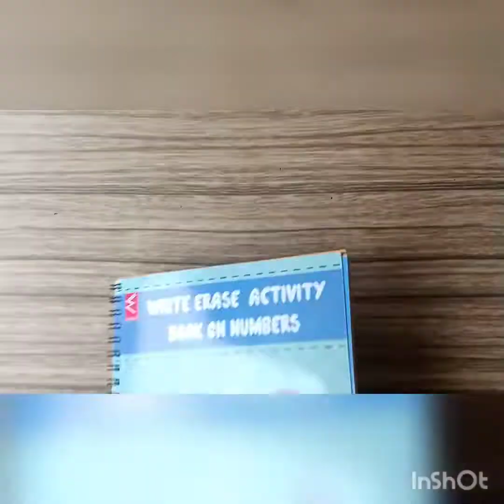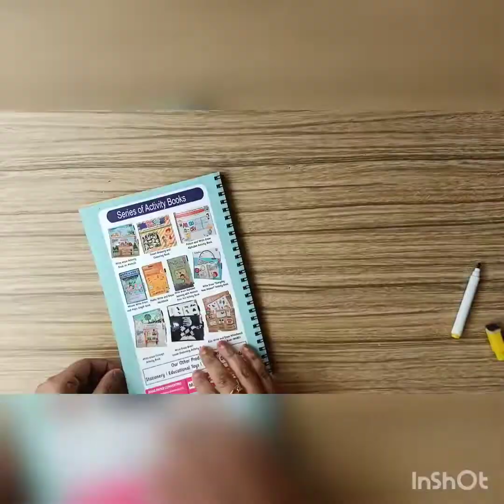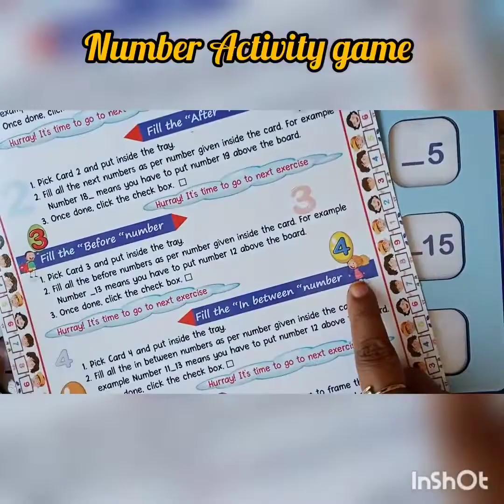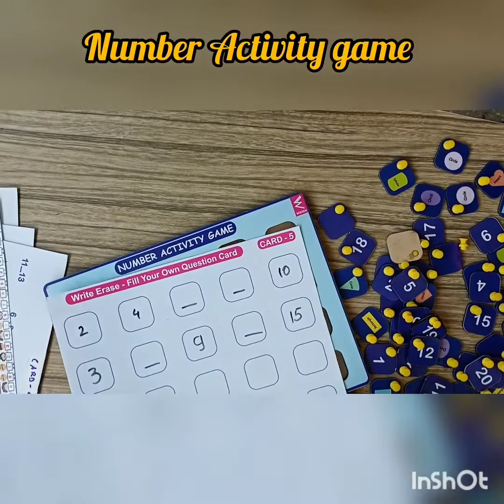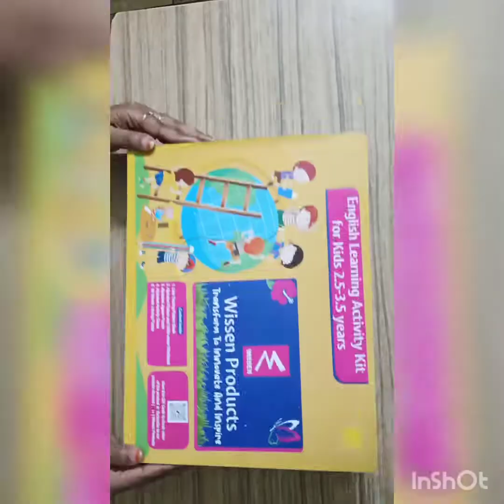Wissen Counting Number game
This game helps kids learn about numbers , number words and counting numbers. Parents say one number for example 7, then kids put seven number tile into tray , out "seven" on bottom side and put total seven tiles in right side of counting board. We have video to help you understand product better.

A perfect product for kids to learn maths with fun. It can be played in groups also. Along with number learning kids develop critical thinking, cognitive skills and improve their memory.

Features:

1. Made from MDF material.

2. Affordable and durable in quality

3. All products BIS certified .